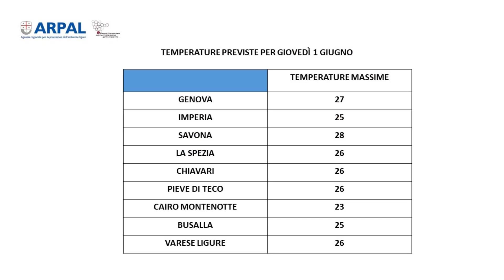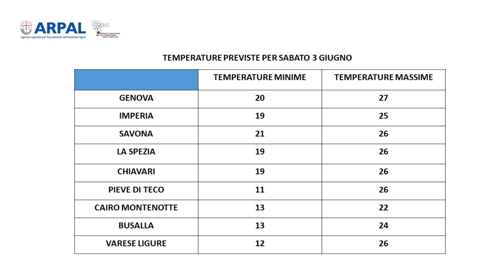1 giugno 2023, le video previsioni di Arpal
Oggi giovedì cielo nuvoloso con possibili rovesci o temporali su Centro-Levante. Venerdì nuvolosità dal mattino e schiarite nel pomeriggio, con possibili rovesci sui rilievi. I fenomeni si manterranno fino a sabato.